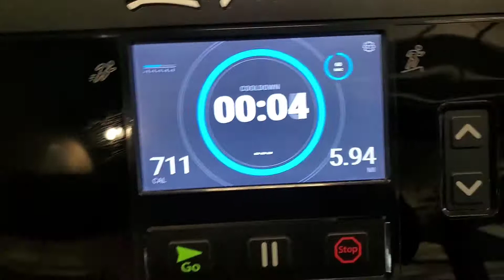FS3FITNESS! Thursday morning MOTIVATION! Elliptical workout completed!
30000+ steps
15+ miles
2,000+ calories burned. Daily goal.
Since I KNOW I did not EAT OVER 2,000 Calories, I have a calorie deficit =I LOST WEIGHT. Simple as that. More BURNED calories that INJESTED calories. Reps and Steps. That's whats up!💯🔥😎💯🔥😎💪🏿👍🏿🦬